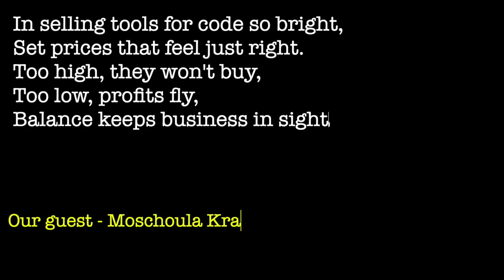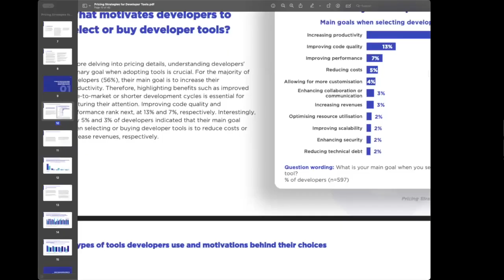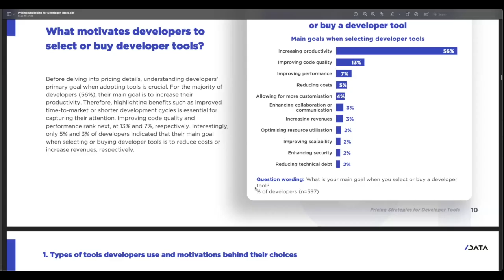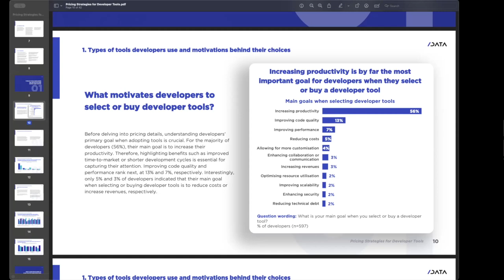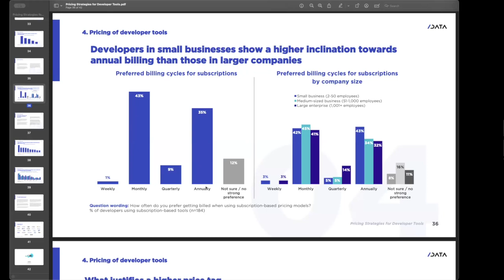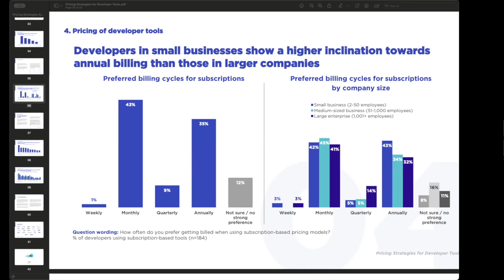S2E33: top 3 tips for developer tools pricing strategy with Guest Moschoula Kramvousanou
S2E33: Top3 # tips for software developer tools pricing strategy with Moschoula Kramvousanou, CEO of SlashData data. She is also on the advisory board - Developer Week- Europe at DevNetwork

Welcome to The ARB show, a podcast that sparks meaningful conversations with guests from diverse backgrounds, all aimed at adding value to your professional life.

Software developer tools are vital for enhancing productivity, ensuring code quality, and facilitating collaboration among development teams. They streamline various aspects of the softwaredevelopment lifecycle, including coding, debugging, testing, and projectmanagement, which ultimately leads to more efficient workflows and higher-quality software products. Pricing these tools effectively is crucial; it should reflect the value they deliver in terms of time savings and quality improvements while considering market competition and user needs.The market for developer tools is a multi-billion dollar industry.

Our Guest Moschoula Kramvousanou will share her thoughts on 'Top 3 tips for developer tools pricing strategy'

She is the CEO of SlashData Data, SlashData is the leading analyst firm in the developer economy, tracking global software developer trends via the largest, most comprehensive developer surveys worldwide.

Their research helps the top technology firms understand who developers are, what tools are they using, and where they‘re going next.

Please mark your calendars for next Friday, when we'll release our exciting new episode.

Link to the episode on other channels in the first comment.